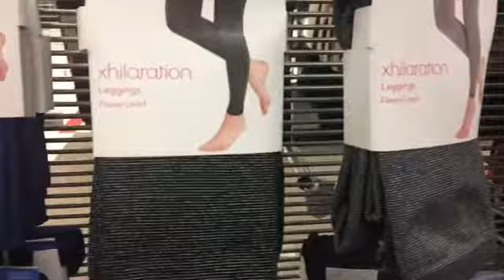Vlogmas Day 6